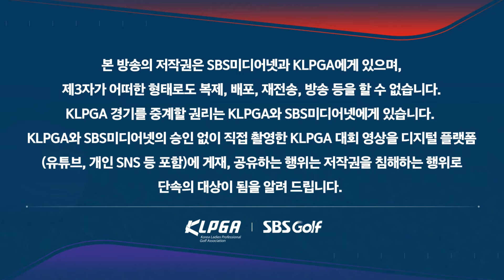[2024 KLPGA] 이게 원팀이지! 함께 만든 이글과 버디｜구단대항전_둘째날(포섬)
SBS골프닷컴 에서 본편과 골프의 모든 순간을 즐겨보세요!